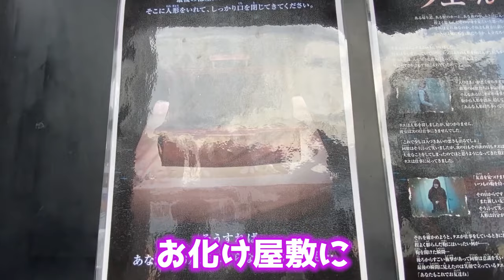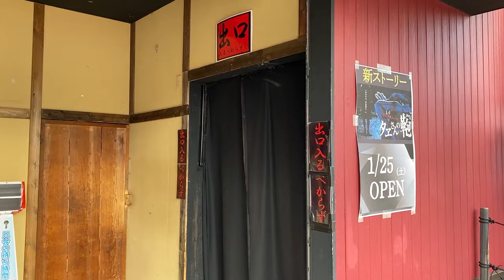【恐怖】お化け屋敷でまさかの....！！最後のよみうりランド編！！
🌸春の1週間毎日配信 4日目🌸

ずっとやりたかったお化け屋敷企画😛😈✊
怖い思いさせてしまってごめんね…！
でもよりメンバーの絆は深まったはず💖

ー

【SNS】
☆PINK-latte TV official